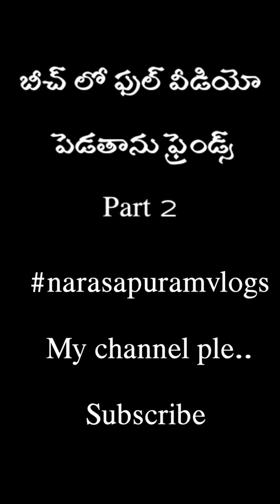పేరుపాలెం బీచ్ వైబ్స్